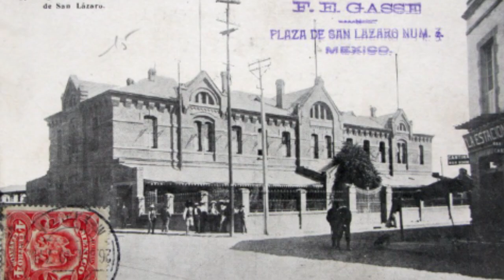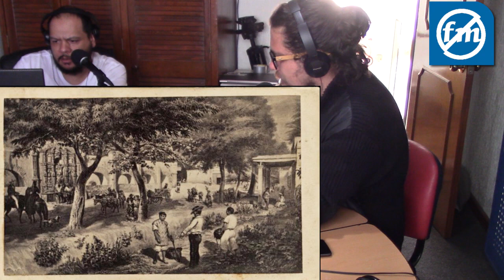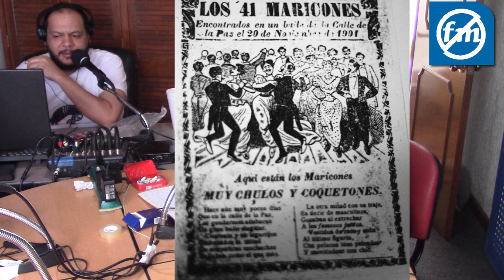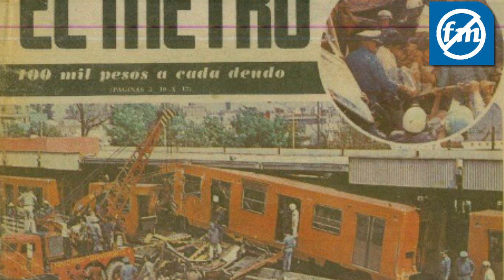La Historia de Ciudad de México desde las Profundidades: El Metro Líneas 1 y 2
Iniciamos nuestro recorrido por la historia de la Ciudad de México viajando por el subsuelo de la capital, deteniéndonos en las 195 estaciones de las 12 líneas del Metro de la CDMX. ¿Qué había antes en cada una de ellas? ¿Por qué se llaman así? ¿Qué representan sus nombres? Comenzamos con las líneas 1 y 2.